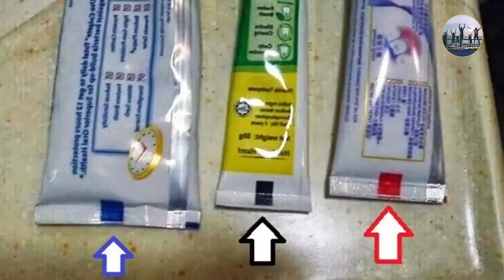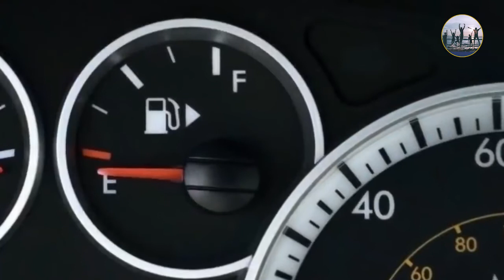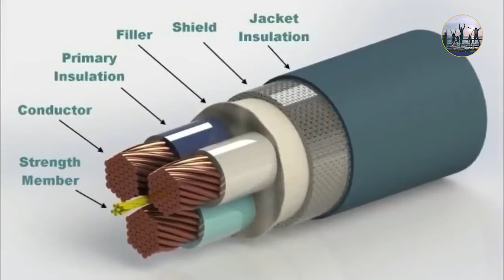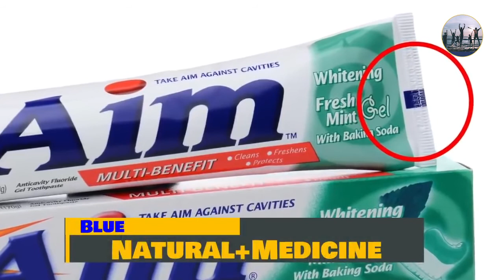Everyday Items You Didn't Know Had A Purpose in Urdu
Welcome to unforgettablemoment.tv

We will show you the most incredible gadgets and inventions on the market, be ready to have you mind blown.